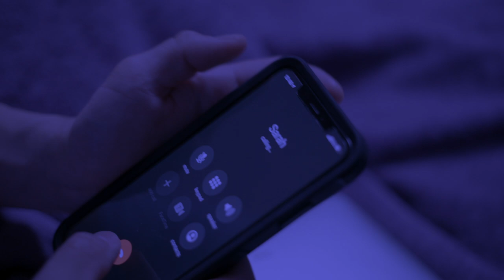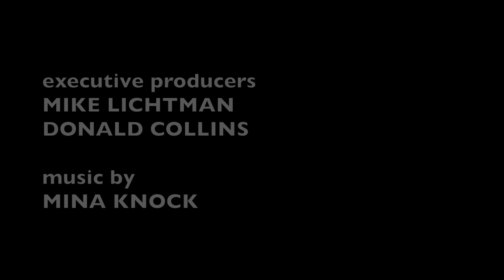Relationship Comedy short | A Cheaters Nightmare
When cheating becomes way too much drama.

written by:
JUAN AVILEZ
JENNIFER GABLE

produced by:
CEEJAY AVILEZ
ROSEMARY LAACK
DONALD COLLINS
MIKE LICHTMAN